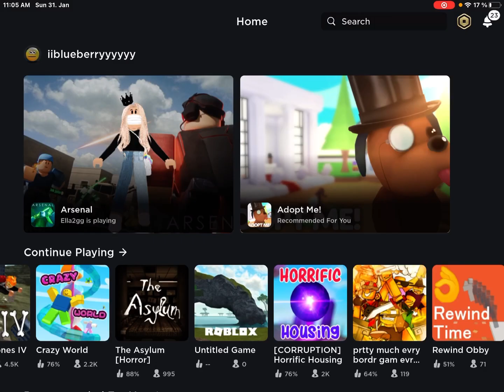2 pack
2 pack video